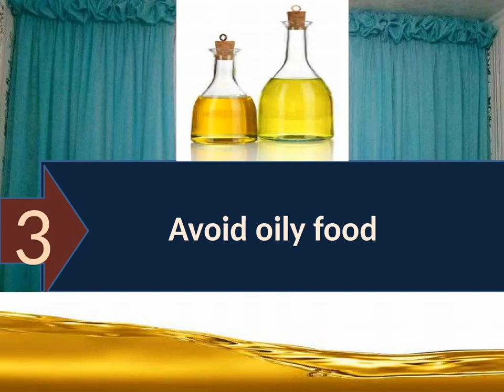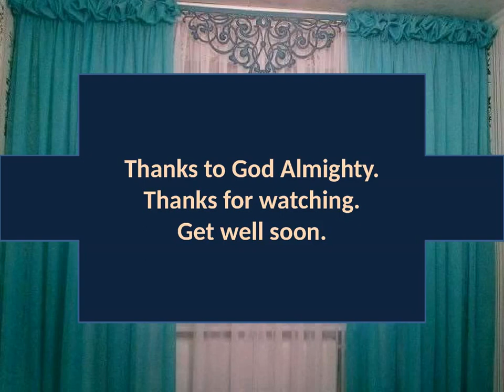CURE CHICKEN POX FAST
+Cure & recover from chicken pox & SCARS very fast by NATURAL HOME  REMEDIES+